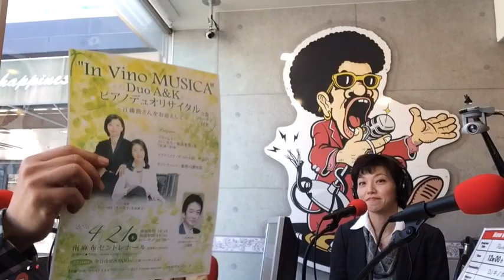クリスタルビズ AtoZ 2016.3.22 ON AIR〜ヒストリーAtoZ（ゲスト：ピアニスト生田敦子＆恵子）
クリスタルビズ AtoZ 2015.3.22 ON AIR〜 動画公開
エンターテイメント型ビジネス情報番組　クリスタルビズAtoZ☆

メインパーソナリティ：松パパ（松本哲浩）
合いの手担当：ユリナ姫（三上友里奈）
アシスタント：営業１セット→栗太郎ヒロキ、営業おもちゃ、メガロボKG（横内浩樹・高野健・川口惠士）
コーナー担当：女王様☆柳井みう
プロデュース：大女将 樹凛

Crystalの応援１☆Facebookページにいいね！お願いします☆
ただいま目標5000いいね！めざしてキャンペーン中！

（動画の下の赤いボタンをクリック♪）